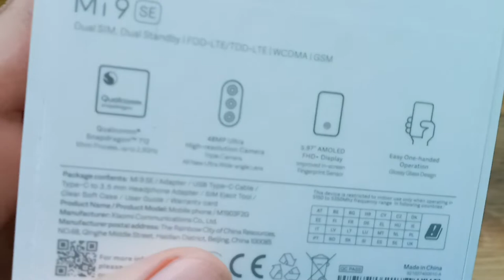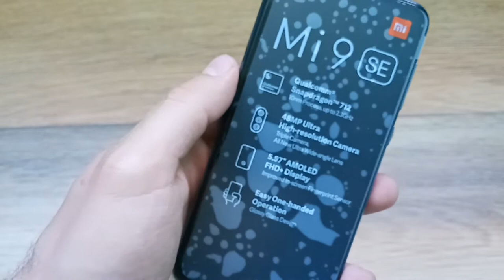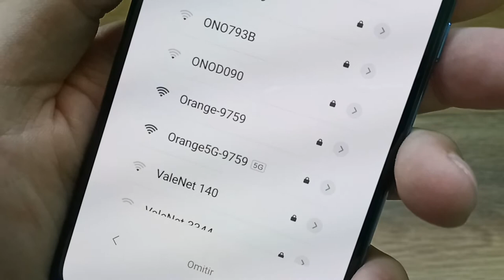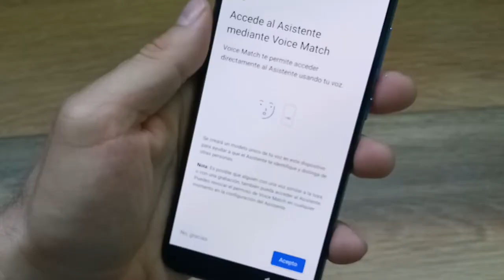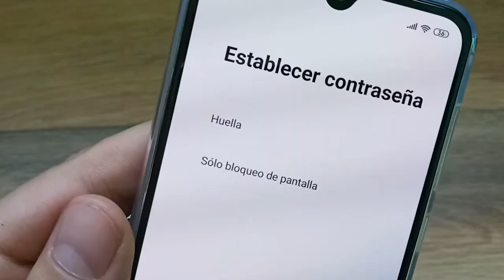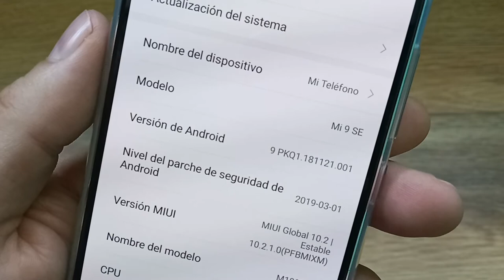XIAOMI MI 9 SE: UNBOXING Y PRIMERAS IMPRESIONES.✅✅✅✅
✅PUJA EN EBAY

Taringa: geekstv